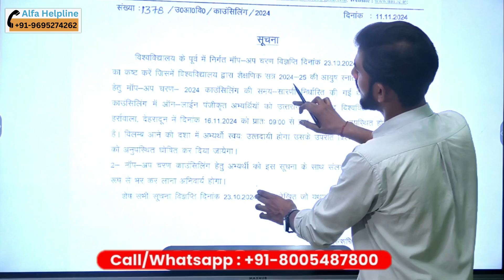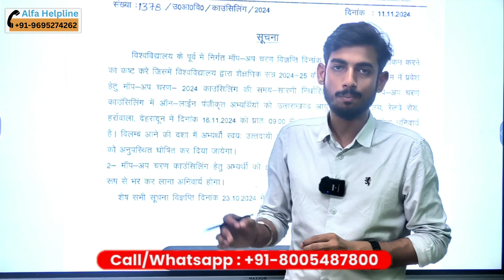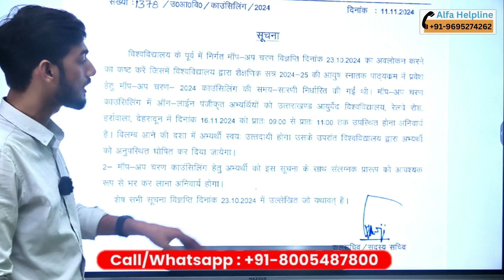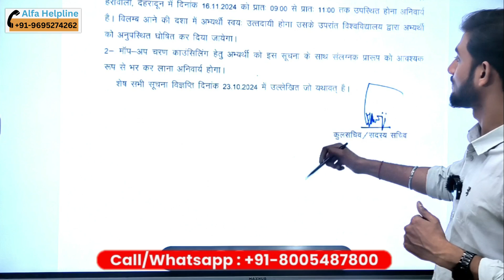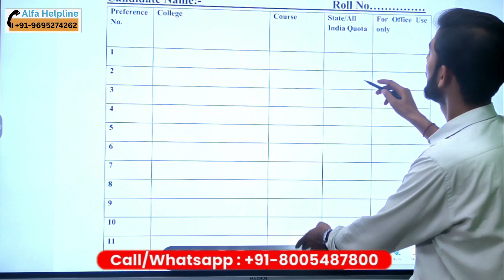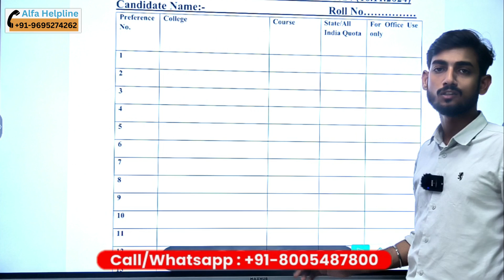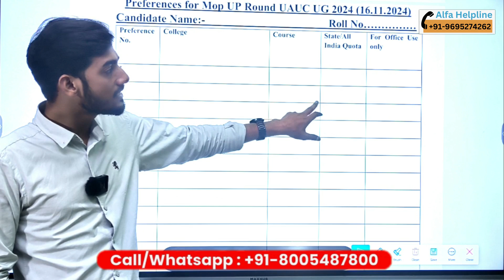Uttarakhand AYUSH Counselling 2024 | Required Documents for Mop Round Counselling | UK AYUSH 2024